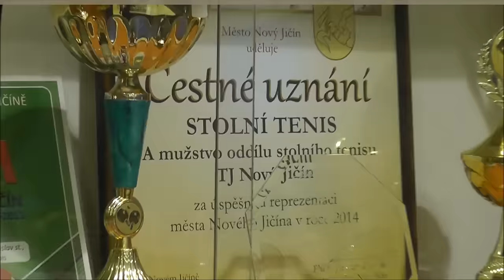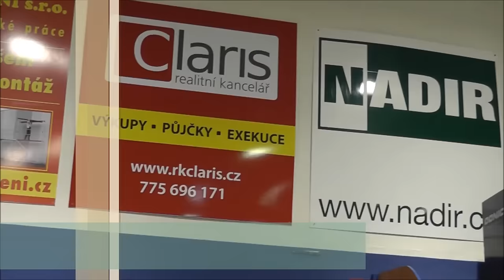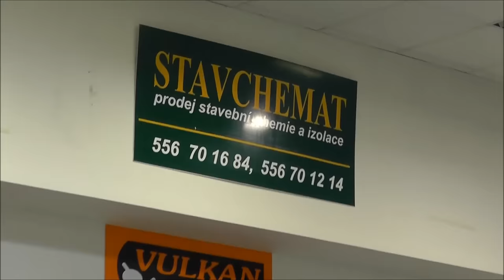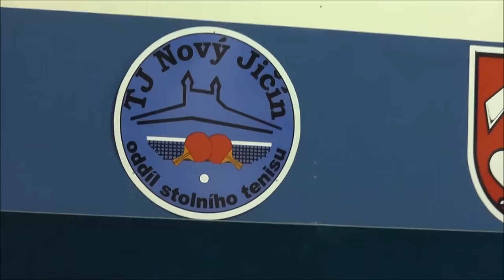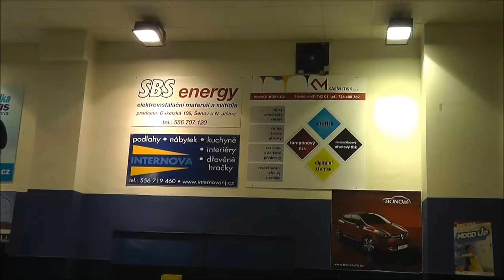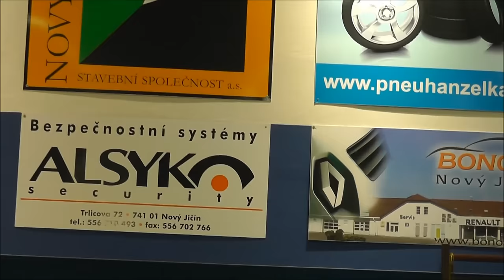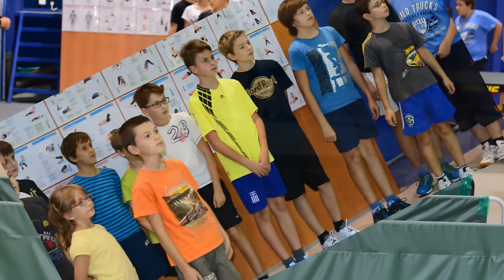stolnitenisvalosek - EXPO prezentace oddílu TJ Nový Jičín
Ve dnech 19 až 21 června 2015 proběhne na zimním stadiónu v Novém Jičíně veletrh volnočasových aktivit EXPO. Na tomto veletrhu budou mimo jiné prezentovat svůj oddíl stolní tenisté oddílu TJ Nový Jičín. Zde bude exhibice hráčů od ligových až po přípravku a ukázky z tréninku oddílu. Na velkoplošné obrazovce poběží prezentační video oddílu. Děti si budou moci vyzkoušet, jak se stolní tenis hraje. Připraven bude i další doprovodný program. Hledáte-li vhodný profesionální kroužek pro vaše dítě, tak neváhejte a přijďte nás navštívit. Těší se na vás členové oddílu.